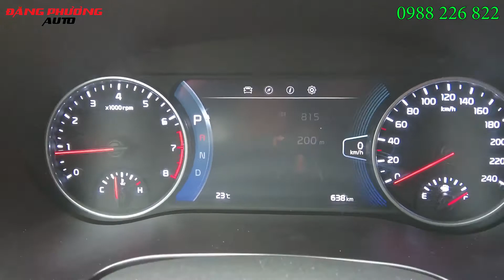Xe KIA SELTOS lắp cảm biến áp suất lốp loại nào ?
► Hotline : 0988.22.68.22